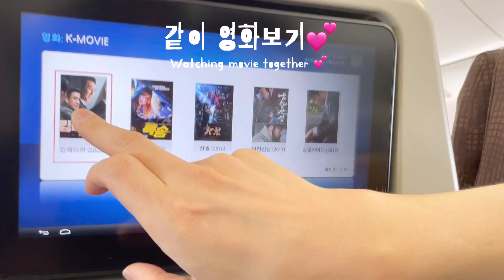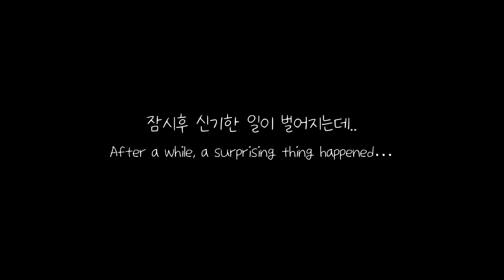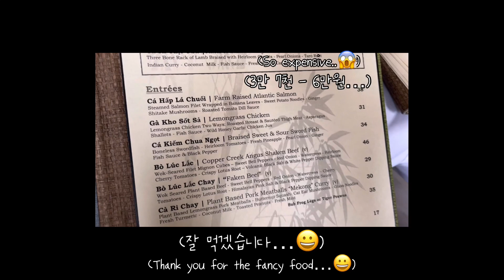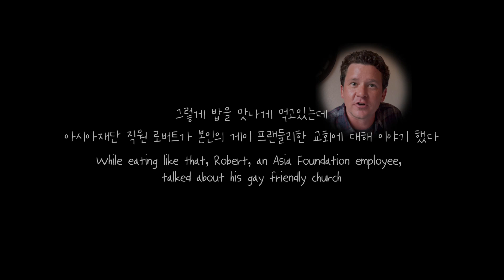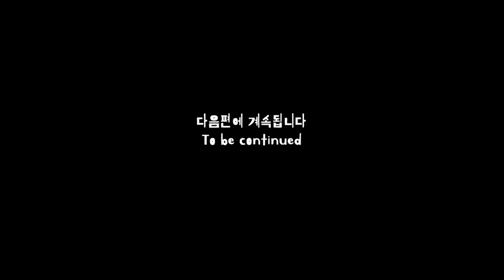게이커플, "우리 결혼할래..?" 미국여행🇺🇸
킴팩의 미국여행이 시작됐습니다!
너무나 아름다운 샌프란시스코..
갑자기 결혼이야기가 왜 나왔을까요..?👀👀
🌈멤버십 가입해서 더 많은 영상 보기!
🌈성소수자가 안전한 사회를 만드는 잭디(Jack'd) 바로가기
Go straight to Jack'd which is making safe society for gay people